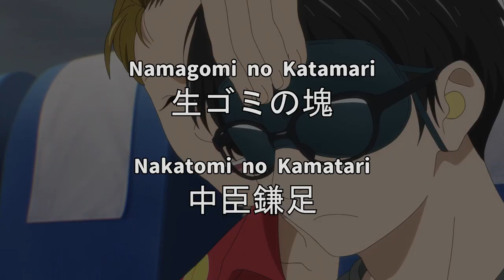The JP Word Games behind the Translation in Kimi ha Houkago Insomnia Ep. 5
- Using the English subtitles from HIDIVE since it's probably the ones that most people are watching the show with.

[Anime]
JP Title: 君は放課後インソムニア
Romaji: Kimi wa Houkago Insomnia
EN Title: Insomniacs after school

Synopsis: Ganta Nakami is a high school student who suffers from insomnia. One day, he meets Isaki Magari, a girl with the same condition. A strange, but special relationship forms as they share a secret and catch up on their sleep in their school’s abandoned observatory… (Source: HIDIVE)